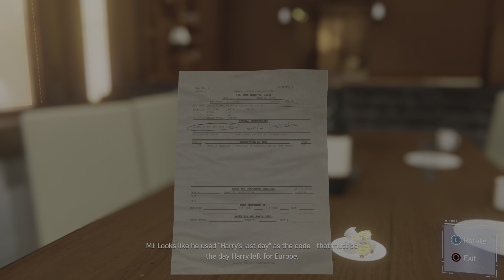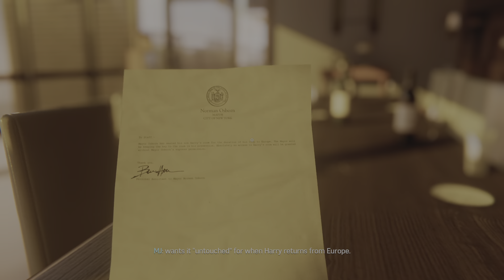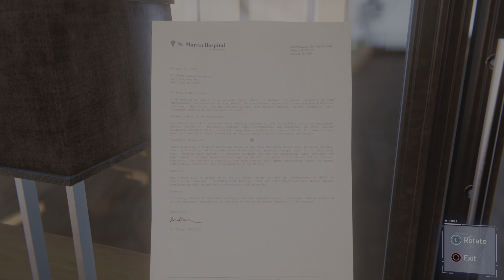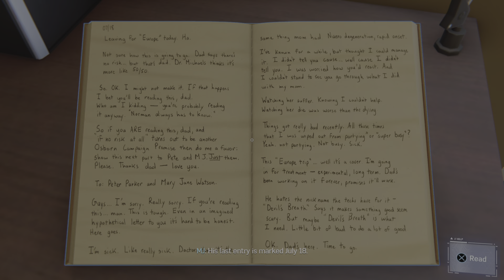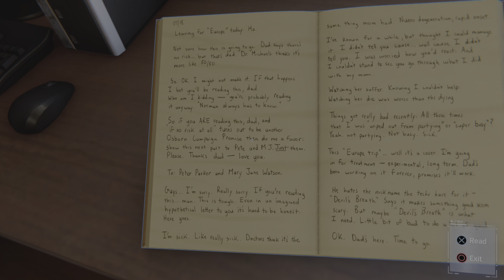Do You Love Me Mary Jane?? - Marvel's Spider-Man {PT15}